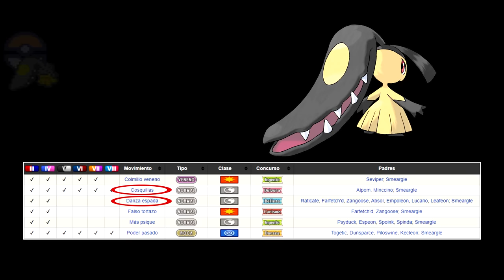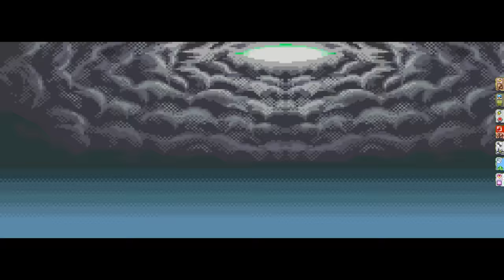¿Puede MAWILE terminar Pokémon Esmeralda SOLO?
Grandísimo el nene peque.

REGLAS:

1. No puedo usar objetos en combate (No incluyendo objetos equipados)
2. Solo Zigzagoon en los combates dobles
3. No puedo usar Doble Equipo, Reducción o cualquier otro movimiento que me suba la evasion
4. No depender de la suerte para ganar combates (EJ: Reiniciar el combate 50 veces para que hipnosis siempre duera 5 turnos seguidos y acierte siempre a la primera)
5. No puedo guardar entre miembros de la liga (puede que quite esta regla en situaciones muy concretas EJ: Tras 30 intentos no pierdo ni una vez contra Sixto ni Fátima)
6. Si me sale un Pokémon Shiny salvaje y consigo capturarlo puedo modificar mi Pokémon principal para que sea Shiny durante el resto del video.

Editado por: EdgeStrife (como 99% el Ser Celestial) y Ragmon (Ná)
Música de outro: LET'S-A GO 🇮🇹🕺(mario tunes in italo disco style) - I Am A Bee (SMG)

00:00 Intro
03:39 Aura
04:18 Petra
08:02 Aura 2
08:55 Marcial
10:28 Aura 3
11:24 Blasco 1
11:43 Erico
16:35 Magno 1
17:41 Candela
19:06 Norman
20:08 Aura 4
21:02 Alana
22:29 Aura 5
23:21 Magno 2
24:27 VyL
28:09 Magno 3
29:59 Aquiles
31:00 Rayquaza
31:21 Galano
32:26 Blasco 2
33:39 LIGA HOENN
45:14 Pensamientos finales y ranking. ¡No lo saltéis porfa!
46:10 Máximo Dolores Peñas

¿Sigues aquí? ¿Qué haces leyendo esto, notas? Dejame un like anda.

Tendré que adaptarme bien para el siguiente video...